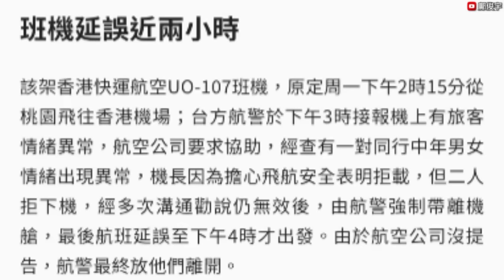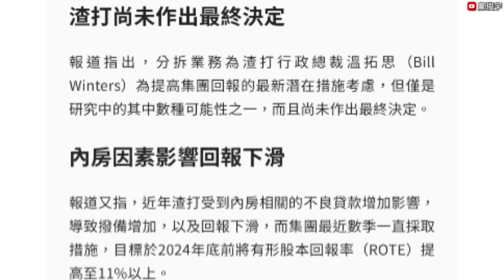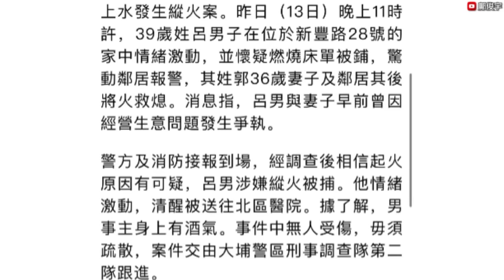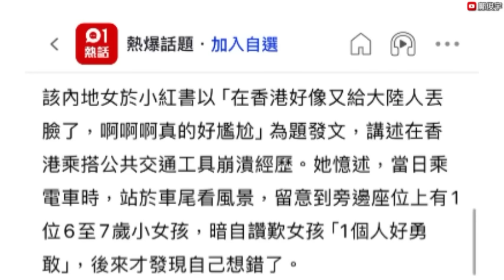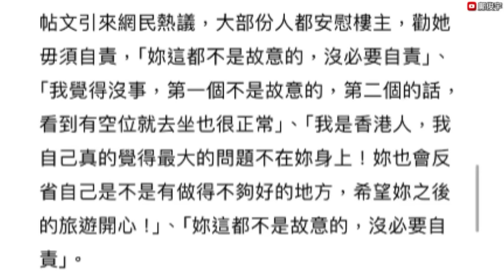港人自稱天主聖母瑪利亞大鬧機艙？稱:你們受天譴！傳渣打1原因或裁員？14-2-2024